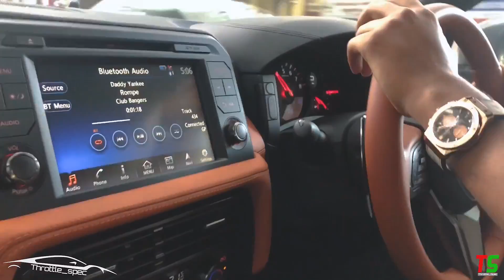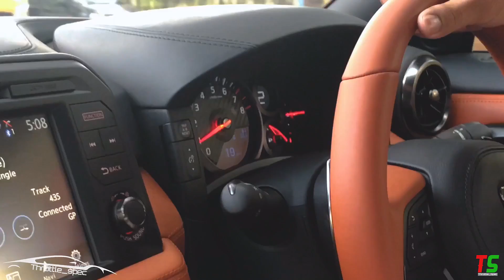Drive in the Bangalore‘s new GTR gone crazy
The new Nissan GTR has arrived in Bangalore 👍🏻